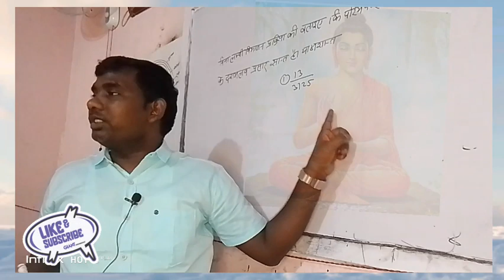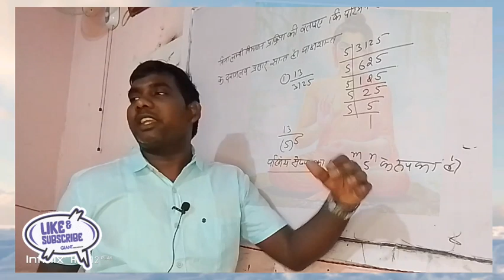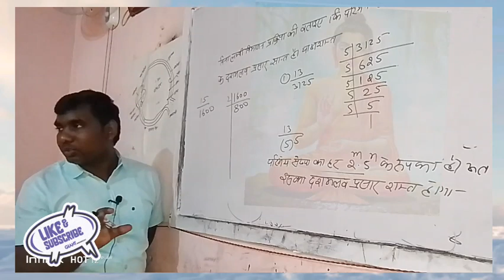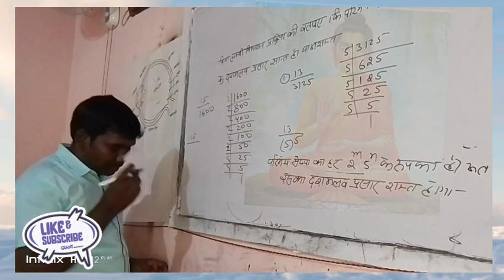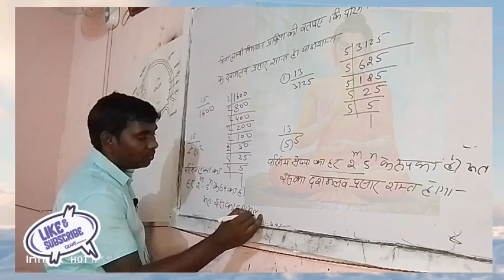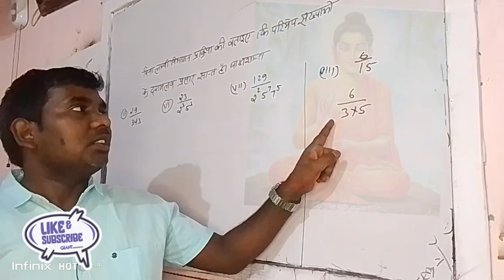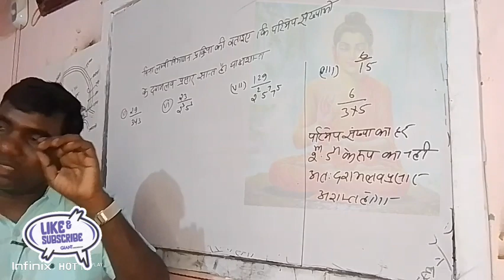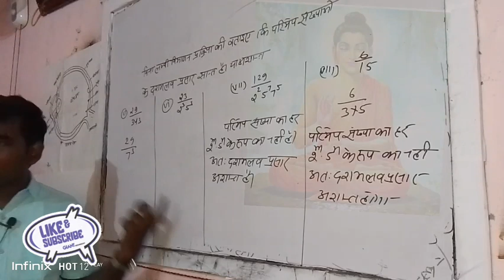परिमेय संख्या शांत है या अशांत के प्रश्नों को आसानी से सीखें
daily maths classes ghazipur.